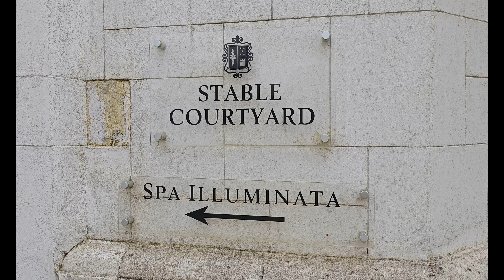Danesfield House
Danesfield House Hotel and Spa is located between Marlow and Henley-on-Thames in Buckinghamshire, just 30 minutes away from central London.

It is a luxury Hotel near the upper reaches of the Thames River.

As war proceeded Danesfield was requisitioned as a base to develop the intelligence Section of the Royal Air Force (Reconnaissance and Photography Section) in 1941, Mr Garton moved to Kingswood and Colet Court School departed. The property remained in the hands of the RAF until 1977 when it was sold to Carnation Foods to be used as their Corporate Headquarters.

Danesfield House Hotel opened on the 1st July 1991 as a luxury country house hotel with a charm and character that cannot be compared. It is a property with a most unusual history and when walking around the grounds it is easy to imagine the strange events that must have taken place over the centuries.